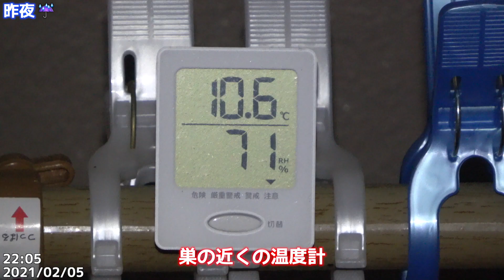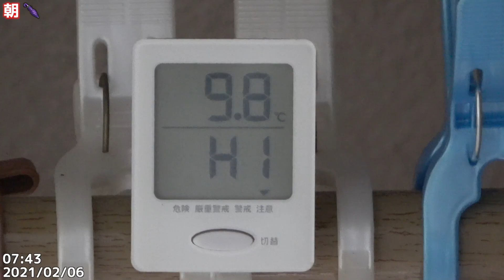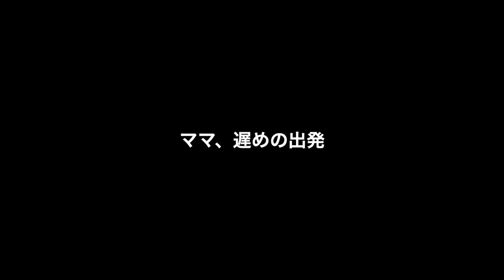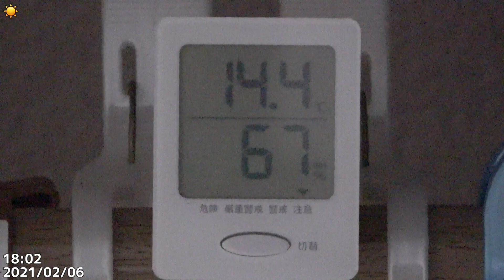今日も見回りと掃除だけ。2021/02/06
📝メモ
昨晩から☔
パパは、いつもと同じくらいの時間に出発。
ママは、8時前に出発でした。
その後は、段々と天気が良くなり晴れてきました。
昼間に見回りに来ることが何度もあった。
巣に入ることはあまり無く、コードや突っ張り棒に少し止まるくらいでした。ほとんど玄関を素通りや上空を飛んでいたりでした。
午後からはほとんど見かけず。
夕方、晴れて気温も高いので遅めの帰宅。
18時前でした。

22：07：45〜ズーム😊
22：33：16ママすっきり
02/06（土）
06：30　☔9.5度
​06：54：00～パパ、巣の中で毛繕い
​07：01：42パパ、巣から出る。ママ、毛繕い羽スサー
07：02：42パパ、コードへ。ルーティーン開始
07：13：10パパ、エンジェルポーズ～羽スサー
07：13：19パパ、エンジェルポーズしながら出発
07：14：06出発したはずのパパが巣に戻ってくる
07：21　☔9.8度
​07：26：12パパ出発
07：26：17ママ、羽スサー～エンジェルポーズ
​07：28：34ママあくび
07：31：13あくび
​07：37：01エンジェルポーズ～羽スサー
​07：38：26あくび
​07：39：51あくび
07：45：39あくび
07：46：05あくび
​07：55：11あくび
07：56：07エンジェルポーズ～羽スサー
​07：57：10ママ出発
08：01　小雨、9.9度
08：10頃、一旦配信を終了

17：22　☀15.9度
​17：54：02ママ帰宅。54：09パパ帰宅、ママ巣から出る。
17：54：39〜ママサービスショット（お口綺麗きれい）
​17：55：15ママ巣に戻る。パパ巣から出てコードに。コードでカニ歩きしながら帰るタイミングはかる。
​17：55：46パパも巣に戻る。またママつっぱり棒に。（ここでも可愛いくお手入れ、口痒いのかな〜）軽やかな🦀歩き。
​17：57：14ママ巣に。パパつっぱり棒に。（キョロキョロ）
17：57：58パパコードに。58：09パパ巣に戻る。
17：58：12 ２羽の嘴が💕フレンチキス
19：32　11.3度
続きはライブ配信にて。

📌SNSリンク
🎧使用楽曲
フリーBGM DOVA-SYNDROME